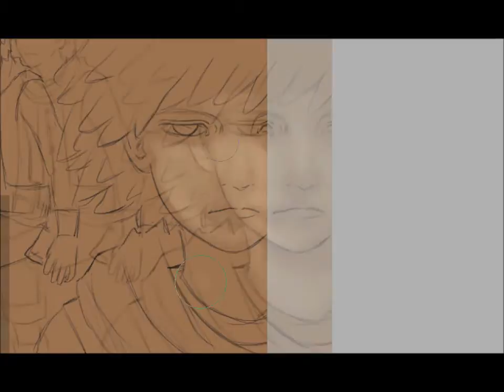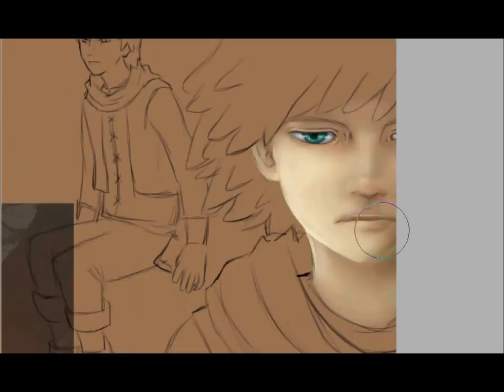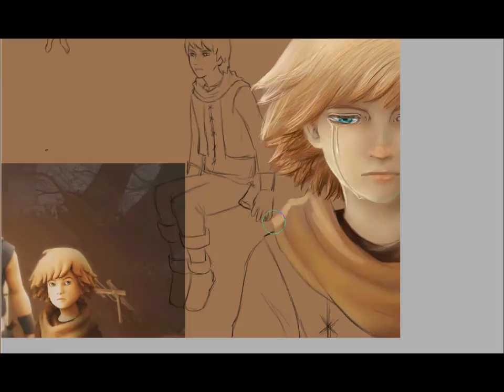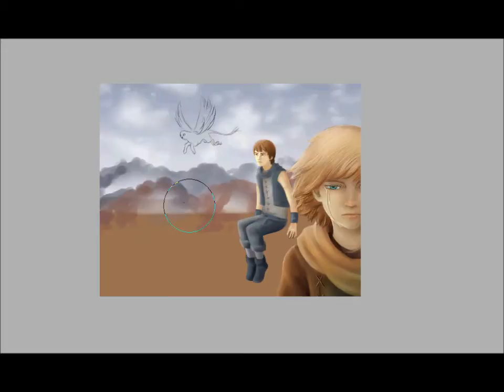Brothers: A Tale of Two Sons [Speed-Paint]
Brothers: A Tale of Two Sons is a downloadable story-driven adventure video game developed by Starbreeze Studios and released on August 7th, 2013. It was being developed in collaboration with the Swedish award-winning film director Josef Fares.